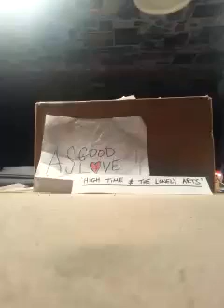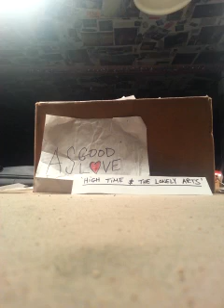AGL- 'High Time & the Lonely Arts' (demo)